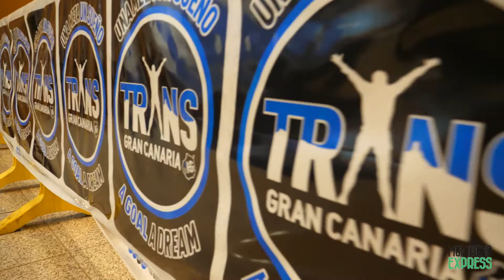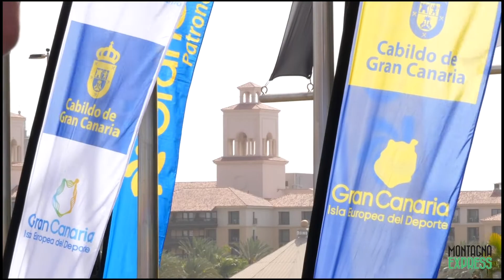Angelo Pessina: la mia Transgrancanaria - trail running